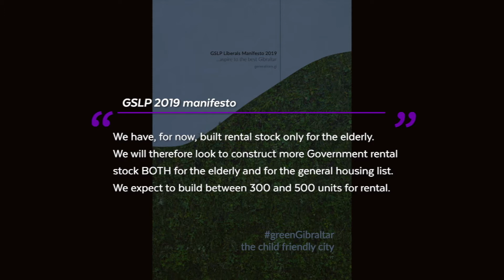GSD says Govt abandoned pledge to build houses for rental & pretended it never made promise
The GSD is also claiming the Government has not only abandoned its pledge to build rental housing but has starkly pretended it never had a promise to start off with.

It quotes the Minister for Housing Steven Linares in a GBC interview as saying the commitment was only to build rental housing for the elderly, adding this is a blatant line.